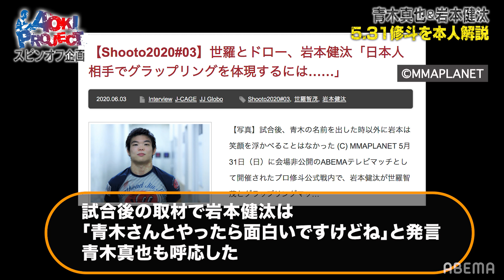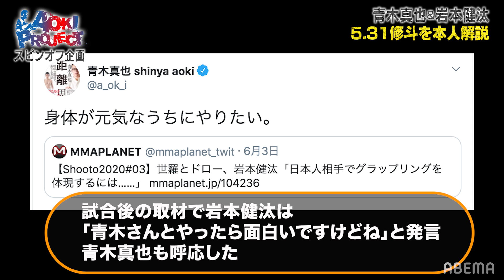青木真也「"俺には解説できないレベル"」5.31修斗 グラップリング戦をYouTube限定公開！超貴重！岩本健汰とダブル解説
◆「ONE Championship」
7/31よる7時半～ABEMAで完全生中継！

※その他COMING SOON！